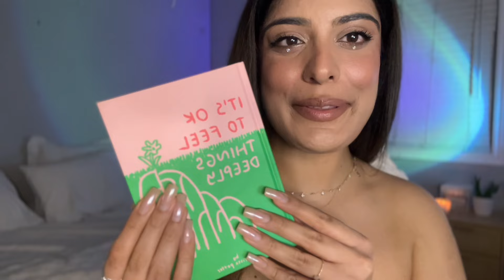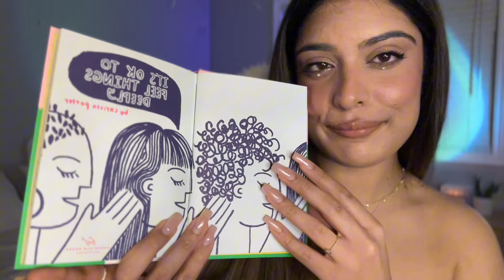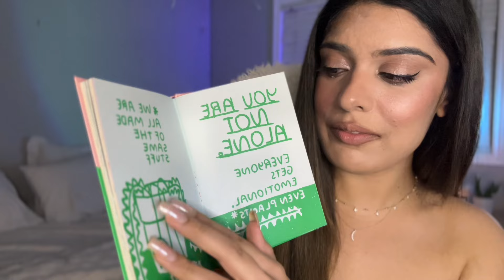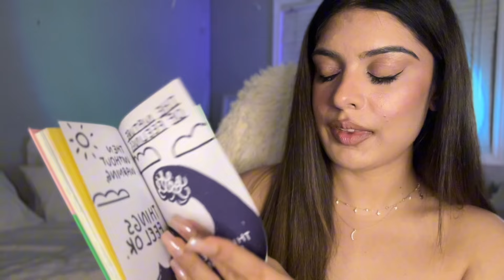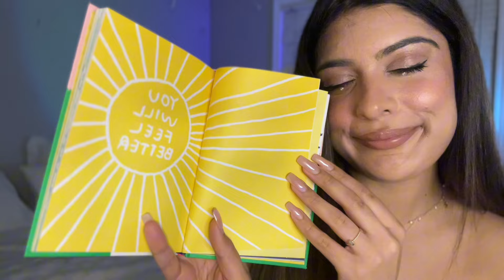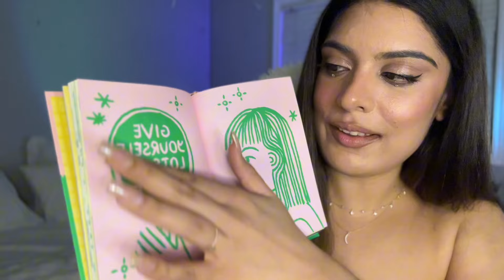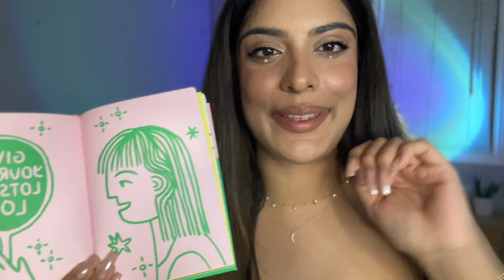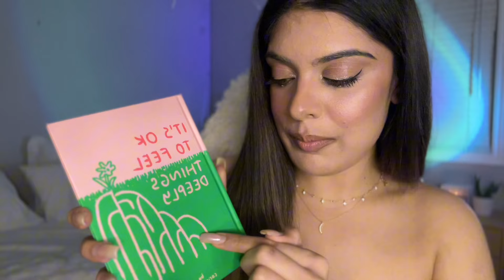ASMR Comforting You To Sleep 💗 Hair Brushing, Positive Affirmations, Personal Attention...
I hope this asmr video can help calm you down and comfort you to sleep. This is a safe space for you, and you are always welcome 🫶 I love you my hunnies 🍯

Let me know if you enjoy these types of videos by liking and commenting and ill be sure to make more like this :)

You can give me a super thanks, I greatly appreciate all donos! It really helps me to buy new asmr props, also puts a huge smile on this asmr gals face :)

Tingly Timestamps:
0:00 Intro
0:50 Brushing you hair
5:43 Words of comfort
14:56 Face massage w/ heart shaped water globes
18:19 Light up Book
21:20 Head massage
23:03 Sleeping mask tapping & good night